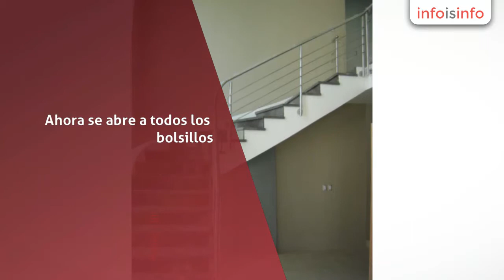Decoración de interiores en Guadalajara - Spa Diseño ( Un Mundo De Ideas) - InfoIsInfo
Spa Diseño ( Un Mundo De Ideas), Decoración de interiores en Guadalajara. Más Información

Fabricantes
Somos capases de facilitar una respuesta
 A los deseos más actuales,
Sublimizando la tendencia o criándola.

Dele un toque personal a su estilo y gusto
Con nuestra gran variedad en diseños
Para que la belleza pueda expresarse en su máxima plenitud
Nada como mostrar lo natural
¡No estás soñando!, este material, que anterior mente se instalaba muy poco o
Casi exclusivamente en hoteles, palacios y casas señoriales que durante mucho tiempo estuvo
Limitado por su precio. Ahora se abre a todos los bolsillos.

Acero inoxidable
Refleja una generosidad y elegancia, que valorizaran por mucho su entorno diario.
Este sistema crea en cada Espacio un realce que es el resultado soñado.
Los revestimientos más evolucionados, Y exclusivos que realcen  aun mas su belleza
Estilo y gusto. Contamos con modelos nuevos actuales.